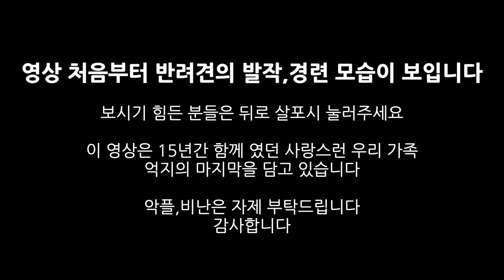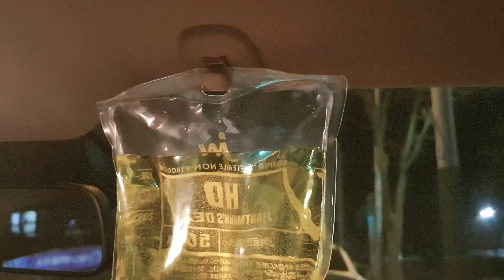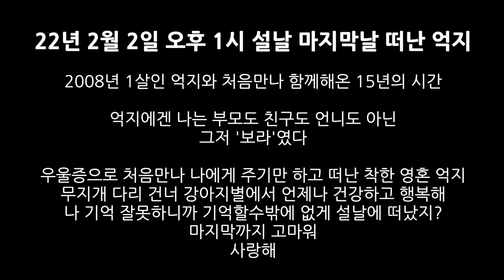시한부 판정받은 16살 억지의 마지막 이별준비 | 노견 신부전증 말기, 디스크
5살 지적장애 언어(조음)장애 진단, 자폐 ADHD성향
7살 자폐스펙트럼,ADHD 소견

어떠한 결과든 아이를 그대로 인정하고 앞으로 나아가려 합니다
감사합니다

안녕하세요!
너의보라입니다

인스타에 올려서 보신 분들을 아셨겠지만
반려견 억지가 투병을 거쳤습니다

그리고
22년 2월 2일 설날 마지막날 오후 1시
제 손에서 무지개 다리를 건넜습니다

이런 이야기를 어떻게 전할까
고민을 많이 했어요

가정사가 있는 저는 부모님과 연을 끊고 살아가고 있습니다
친정부모님댁에서 살때
1살인 억지를
알고지낸 지인을 통해 입양 하였고
억지는 친정 식구들과의 소중한 기억도 많이 가지고 있어요

그래서 이런 과정과 상황을 알려드릴수가 없기에
영상으로 나마 친정 식구들을 비롯한 억지를 아는 모든분들이
기억하고 추모할수 있기를 바라며
용기내어 제작했습니다

억지는 현재 저의 가정을 이루기 전부터
제가 키워온 저의 가족이기에
많은 기간을 추모하며 기억하고 싶습니다
불편하신 분들이 계시겠지만
앞으로 영상 몇개 더 만들어 추모기간을 조금 가져보려 합니다

조금만 양해 부탁드립니다